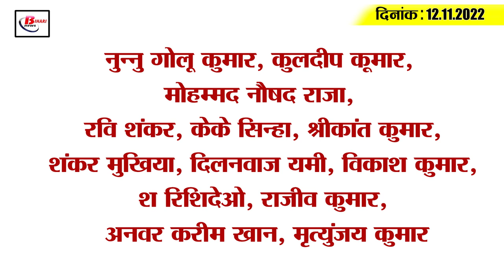Get Today Bihar Evening breaking news of 12th oct 2022 on Nitish kumar, Akshara singh,dalai lama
1. Easily make corrections in the Matriculation-Inter Exam Admit Card

2. After the funeral, the son of the deceased made a big disclosure

3. Lakhs of rupees disappeared from the account of the woman judge

4. Jewelery worth one crore went missing from a moving train

5. Actress Akshara Singh's police increased trouble

6. Hearing on UGC Utilization Certificate
7. World's largest statue to be built in Buxar

8. Bihar Health Service Association adamant on pending demands

9. CM Nitish inaugurated the education day celebration program

10. BJP-RJD face to face over the murder of BJP leader in Katihar

11. Daughter Rohini Acharya's first reaction on donating kidney

12. Nitish Kumar should announce municipal elections - Sushil Modi

13. 41 lakh 73 thousand rupees of 35 thousand students of the state stranded

14. Kapil Dev reprimanded the Indian team

15. Know what is the rate of petrol and diesel in Bihar today